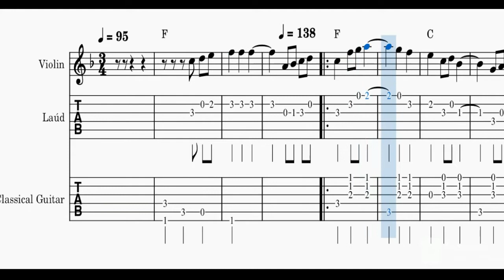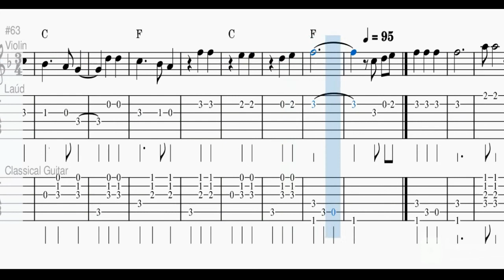Philippine Folk Dance; La Jota Cagayana - Notes and Tabs